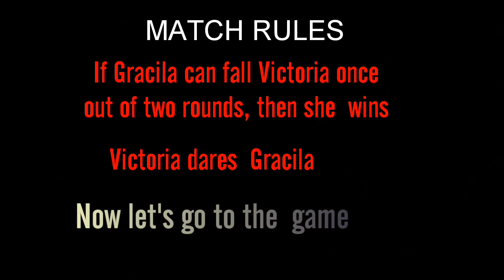African traditional women's wrestling. Victoria dares Gracila to fall her just once.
In this match, Victoria dares Gracila to beat her just once out of two rounds.